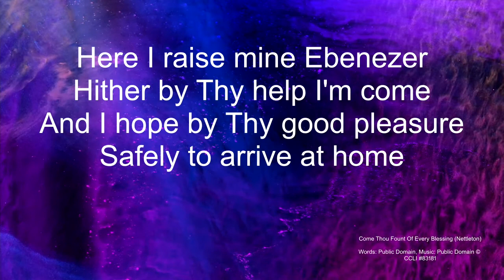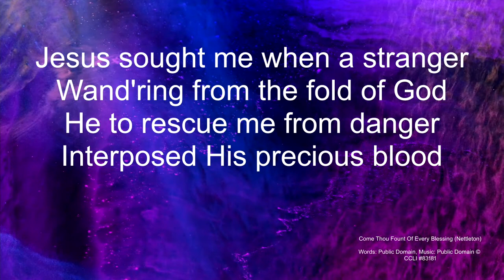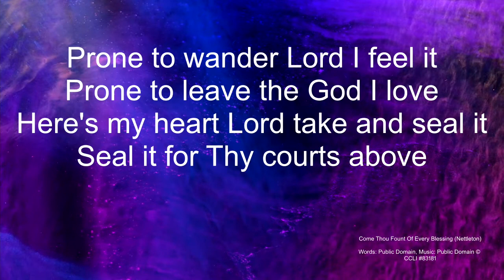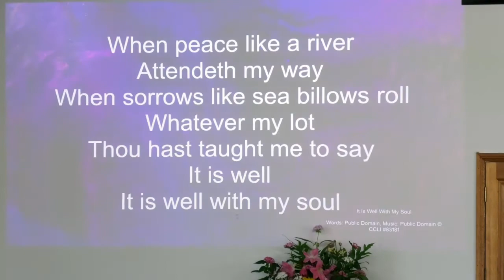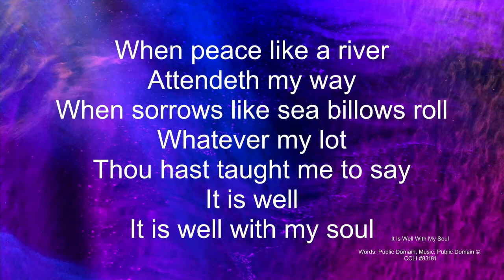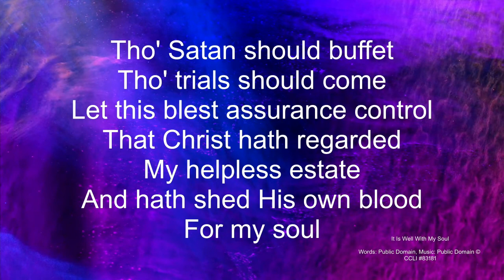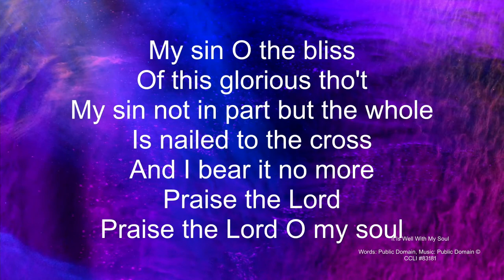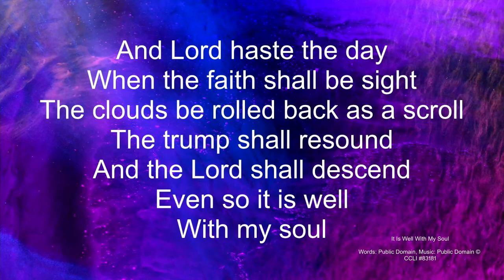Sabbath Service 11th December 2021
Apologies for the livestream, due to technical difficulties.